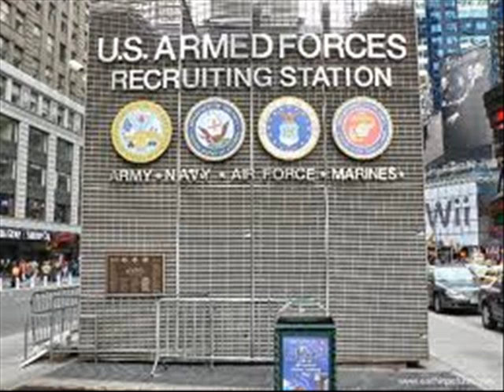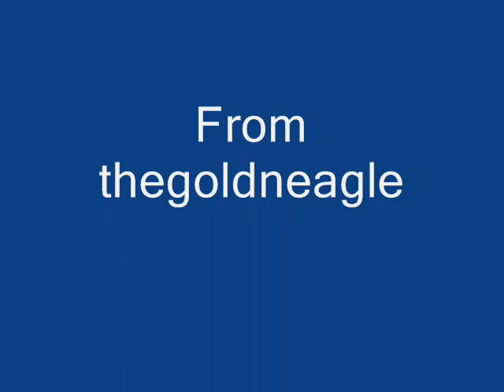The soldiers not forgotten